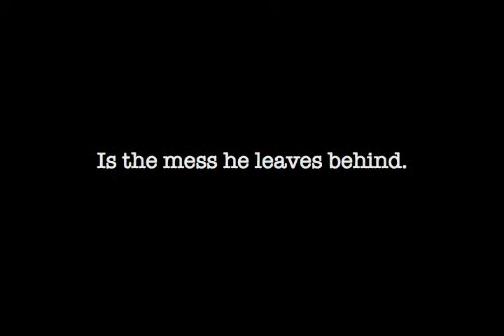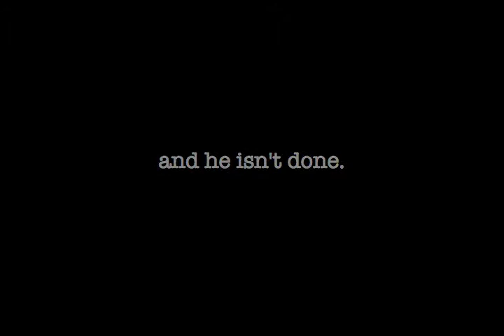Mutilation Man (2011) Teaser Trailer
Mutilation Man  (formerly titled "M") Teaser Trailer. This is the first trailer we made after the first weekend of shooting.
Directed by Derek & Shane Cole
Produced by CRC Digital Entertainment & Masked Films
Starring Stephen Twardokus, Sabrina Carmichale, Jon Gale & Jaime Seibert
Distributed by Midnight Releasing.